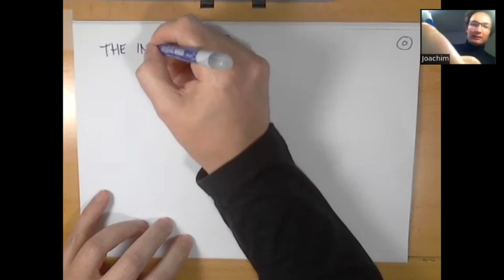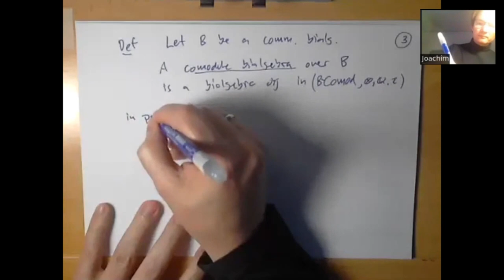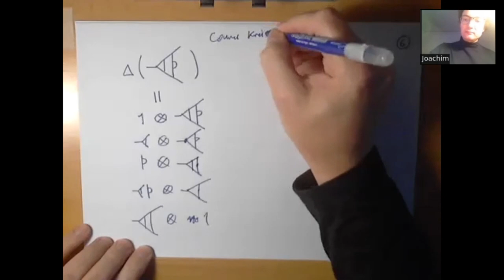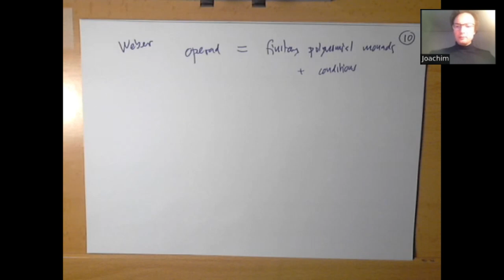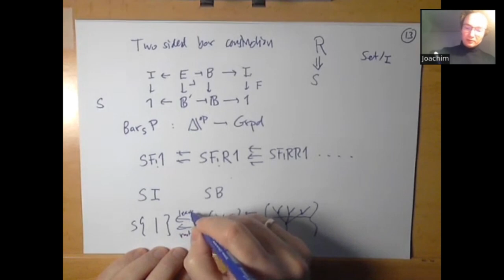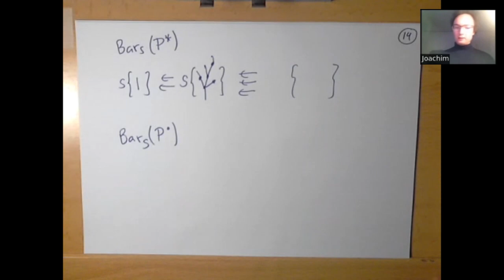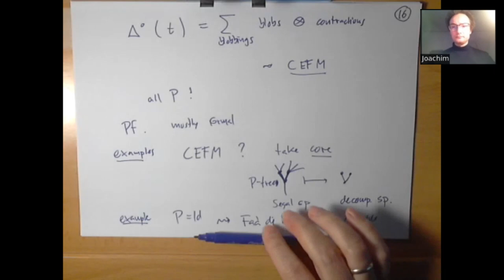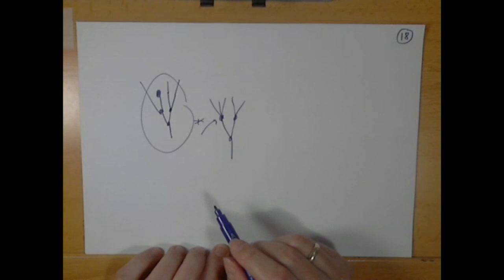Joachim Kock: The incidence comodule bialgebra of the Baez-Dolan construction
MIT Category Theory Seminar
2020/04/16

Speaker: Joachim Kock
Title: The incidence comodule bialgebra of the Baez-Dolan construction

Abstract:
Starting from any operad P, one can consider on one hand the free operad on P, and on the other hand the Baez--Dolan construction on P. These two new operads have the same space of operations, but with very different notions of arity and substitution. The main result is that the incidence bialgebras of the two-sided bar constructions of the two operads constitute together a comodule bialgebra. The motivating example is the Calaque--Ebrahimi-Fard--Manchon comodule bialgebra of trees from numerical analysis. The purpose of the talk is to explain all the concepts mentioned in the abstract, and also some background on polynomial monads, simplicial groupoids, and homotopy combinatorics.